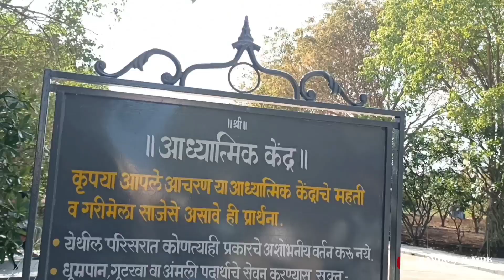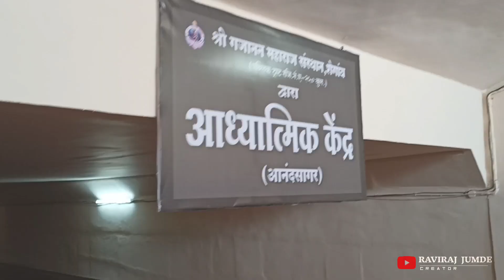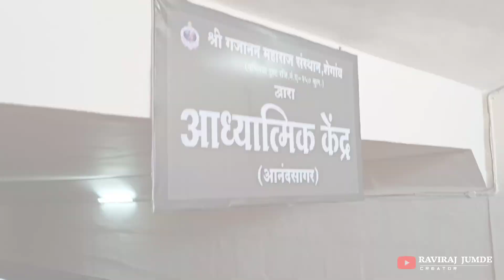Aanand Sagar Shegaon Reopening | Vlog | आनंद सागर झाले सुरू🔥🔥 JGKCK Trip 1st day of reopening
Shegaon | Aanand Sagar Reopening | Vlog | आनंद सागर झाले सुरू🔥🔥 Jay gajanan Coaching classes khamgaon Mini Trip 1st day of reopening the most awaited tourist place in buldhana district finally reopened 🔥🔥❤️

IMPORTANT NOTICE: .